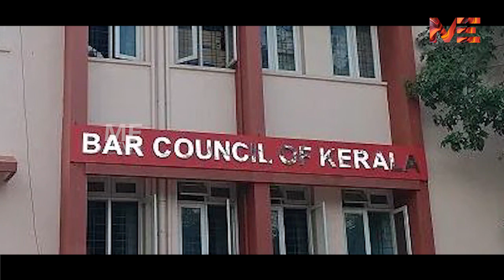ജൂനിയർ ആയാലും സീനിയർ ആയാലും വക്കീലന്മാരുടെ ഗതി അധോഗതി